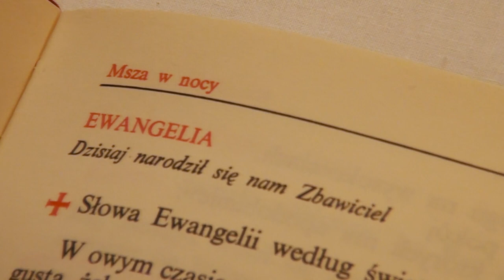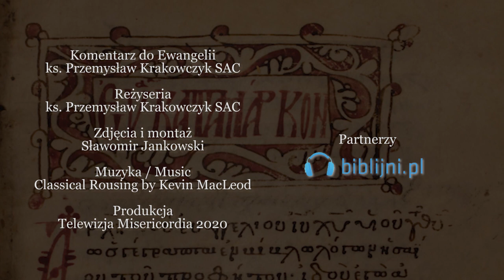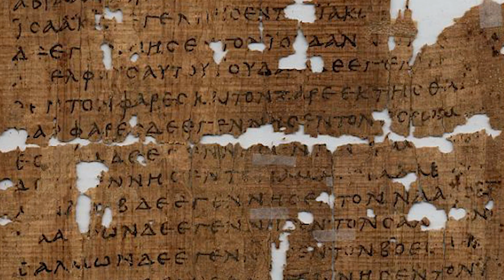Dobra Nowina na dziś | Życzenia Bożonarodzeniowe od redakcji TV Misericordia